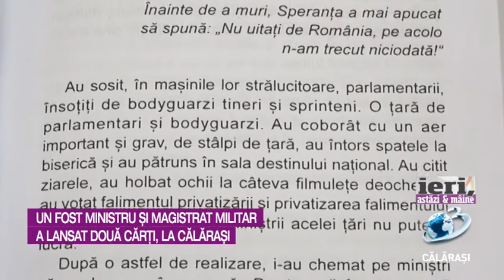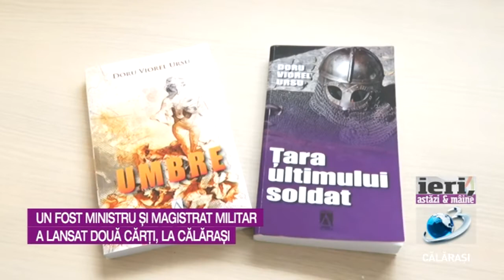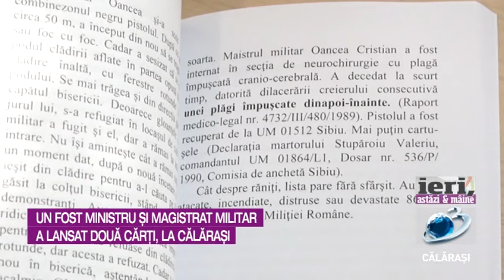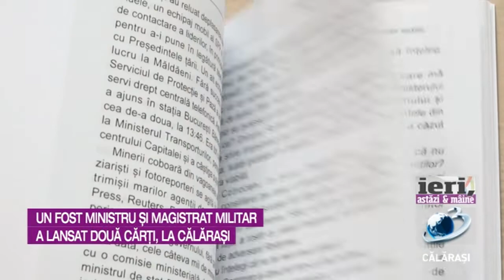iAM / 14 decembrie 2021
Biblioteca Județeană “Alexandru Odobescu” din Călărași a fost gazda unui eveniment cultural deosebit, în data de 10 decembrie 2021. Este vorba despre lansarea volumelor „Umbre” și „Țara ultimului soldat”, ale autorului Doru Viorel Ursu, politician român, avocat, judecător, procuror, fost membru al Frontului Salvării Naționale, ministru de Interne al României, în perioada 16 iunie 1990 – 16 octombrie 1991.